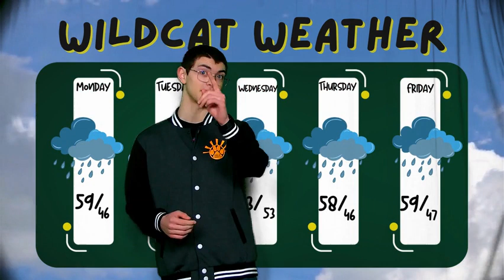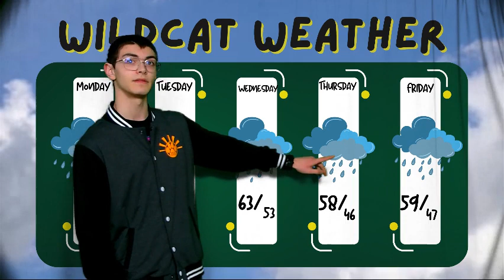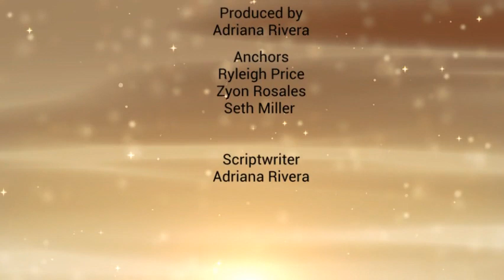Wake Up, Wildcats: March 4, 2024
Wildcat Weather, AP Test Payments Due, Anchor Club Food Drive, Author Visit, FCCLA Meeting